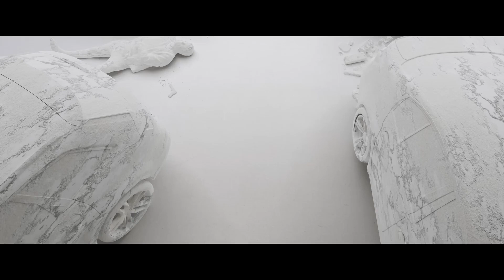TEYA DORA DŽANUM JUZNI VETAR NA GRANICI OFFICIAL SOUNDTRACK DDW Present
Muzika: Teya Dora, Luka Jovanović Luxonee
Tekst: Teya Dora, Slobodan Veljković Coby
Aranžman: Luka Jovanović, Teya Dora
Mix/Master: Jan Magdevski
Prateći vokali:Albino

Produkcija 3PM
Video by:Rebi
Edit/color:Rebi
Režija:Rebi
DOP:Ljubiša Joković
AC1:Pryme
AC2:Ognjen Stamenić
CGI/VFX:Rebi, Miloš Crnjanski
VFX Assistant:Marina Đurđević
Organizator:Matija Simić

Izvršni producent: Andrijano Ajzi, Rebi
Producent: Miloš Avramović

Stylist: Mina Cvetinović
Asistent stiliste: Milutin Ladjević
Makeup: Milica Lukaja, Jovana Marković
Hair: Nikola Rakić, Srdjan Kolarević

Hvala Andjeli Adzemović škola jahanja “Nika”

If Any Of The Owners Have A Problem With Your Pictures And Music Used Here, Please Send Me A Email 💚 ❤️ and I Will Remove Them Thank You... No Copyright infringement intended.

Dont Forget To Subscribel